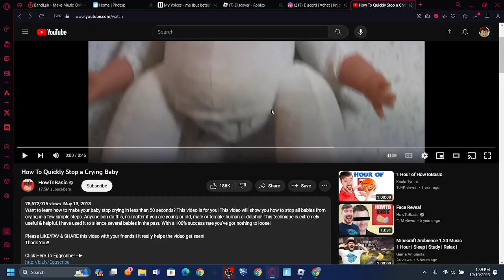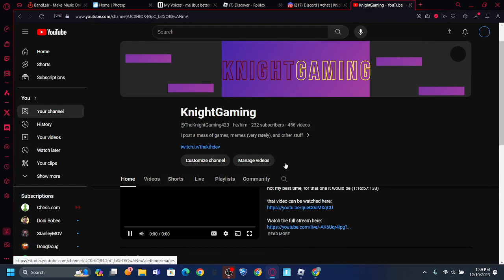The Issue With Reaction Streamers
calling myself out. but at least I try to add something. unlike some people...